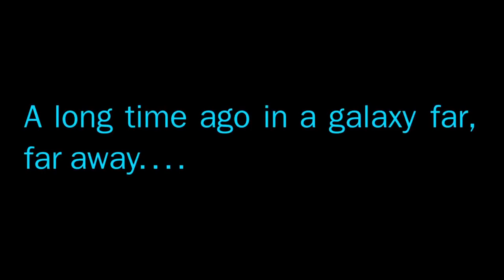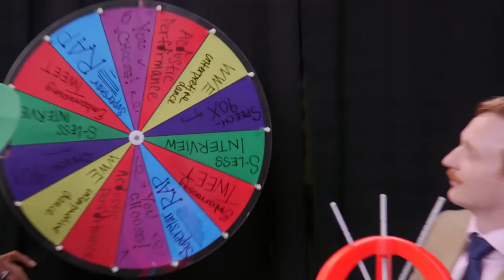DON'T POP THE BALLOON W/ WWE SUPERSTARS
Time for some BOOM BOOM BALLOON with the WWE!